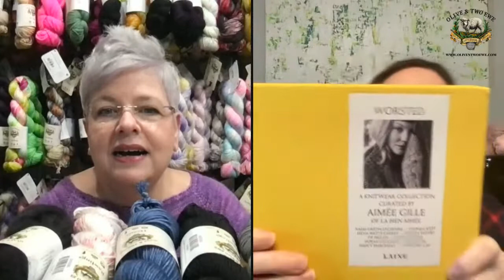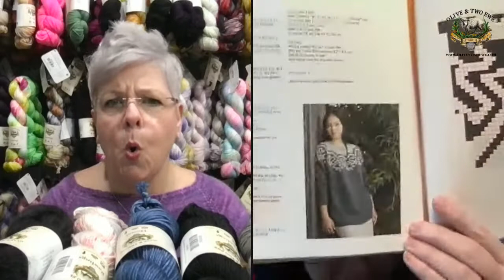Knitting Podcast - Icing for your Stitching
Date: 03/12/2022 The Traveling Two Ewe Knit Knitting Podcast – Icing for your Stitching

Announcements:
Icing for your Stitching!

Scotland trip is coming! Lots of surprises for our Yarny Ewes Trippers!  Watch for your goodie boxes coming soon!

The Icing:
• Beautiful artisanal shawl pins and cable hooks by New York City artist Deirdre at Bialo Padin Designs
• Birdie Parker Designs: Jewelry for stitchers – both knit & crochet designs. So clever and fashionable. Earrings, bracelets, shawl cuffs, too.
• Handknit Care by the Laundress: Take good care of your handknits
• More Cocoknits coming soon!

New Atenti Bags are on the way!  Everybody wants an Atenti bag! Treat yourself or someone else

New Nomadic Knits Issue 11: Head Over Heels issue!  They’re here!  Be quick if you want one

Florida Road Trip Shawl!  KAL starts April 30th and we have new kits!  Pick yours and let’s get this show on the road! Get your pattern and see the amazingly beautiful kits Michelle is putting together!  Let us help you create a kit of your own!

How to Read our QR Codes: Smart phone instructions at 30:00.  We are always happy to help.

Excited for our Bridgerton Season 2 WATCH PARTY Friday March 25th!
Get ready for the all new Bridgerton 2 three-month subscription box, coming soon!

Projects:
Carolyn’s Scotland project: Alexandra’s Airplane Scarf on Austen (mohair) in Pomp & Circumstance
Carolyn’s cardigan project: Purl Code by Isabel Kraemer on Rawlings in Pomp and Circumstance.
Michelle’s Sweater (wearing): Beautifully Basic Tee on Rawlings in Happy Hour.  Her next BBT is planned in Pomp & Circumstance
Michelle’s new cast on: Forager sweater by Isabell Kraemer on Tennyson DK in Queen of Tarts

Special Announcements: We are so happy you choose to spend time with us. Thank you!